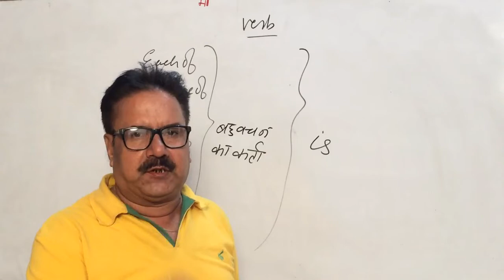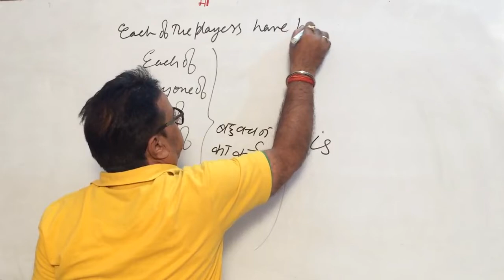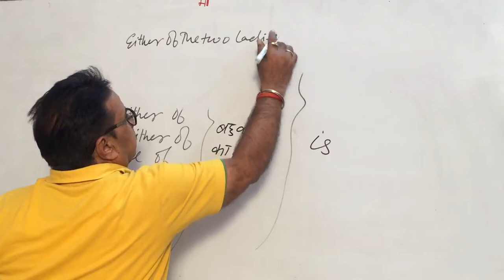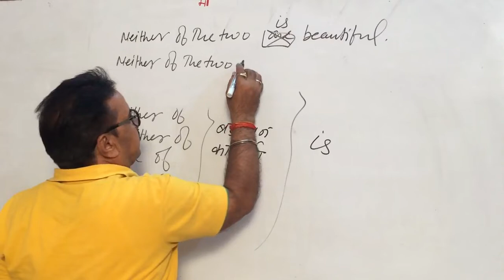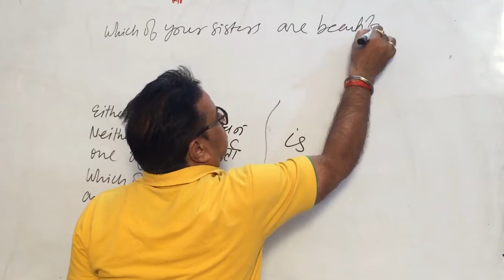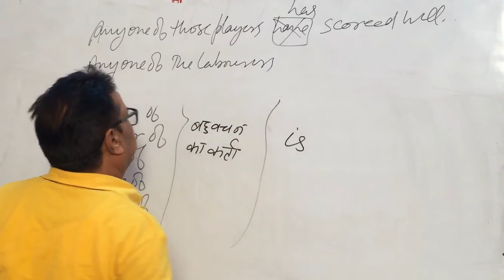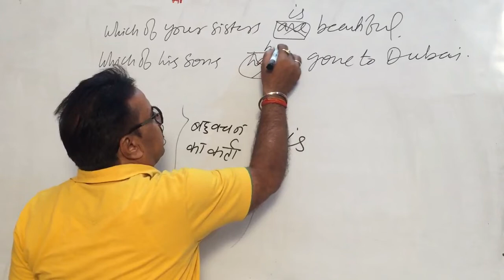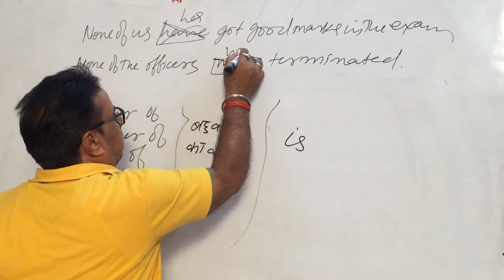Verb Part -6 for SSC l BANK I NDA I CDS I IAF I NAVY I & All competitive Exams by pathak sir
In this video you will get the complete rules of verb for competition Exams ..